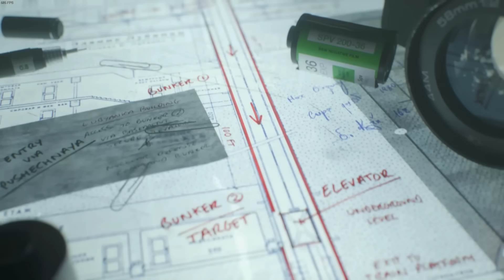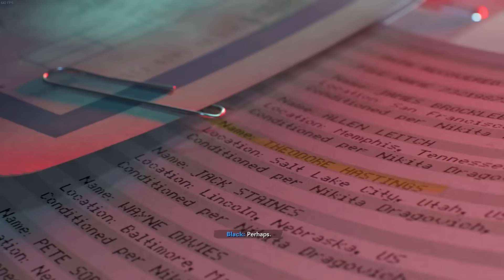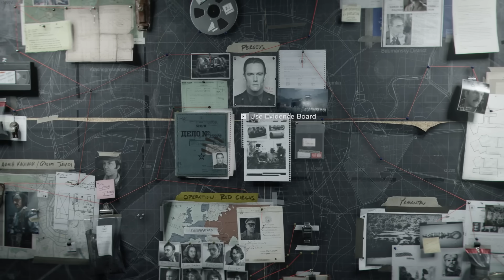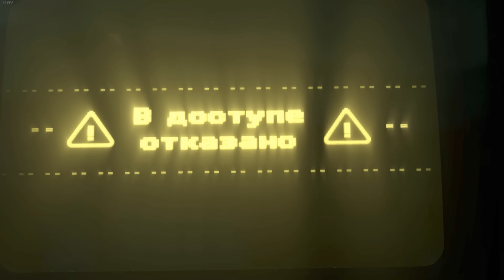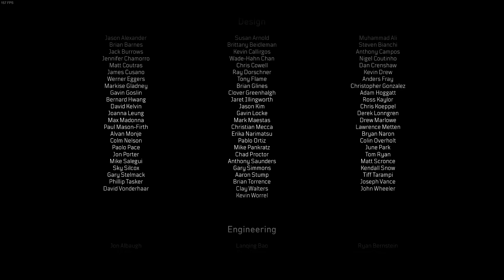This Ending Is Mind-Blowing | Call Of Duty Black Ops Cold War Gameplay #3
Call Of Duty Black Ops Cold War PC Gameplay

Call of Duty: Black Ops Cold War is a first-person shooter video game developed by Treyarch and Raven Software for PlayStation 4, PlayStation 5, Xbox One, Xbox Series X/S and Microsoft Windows. It is set in the early 1980s and is a direct sequel to the original Call of Duty: Black Ops. Call of Duty: Black Ops Cold War is the seventeenth game in the Call of Duty franchise and the sixth game in the Black Ops series.